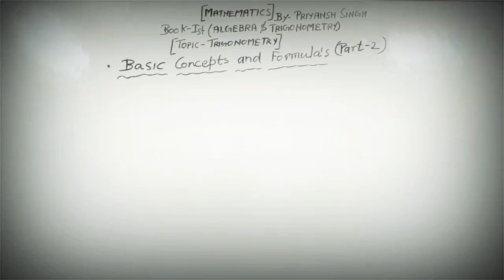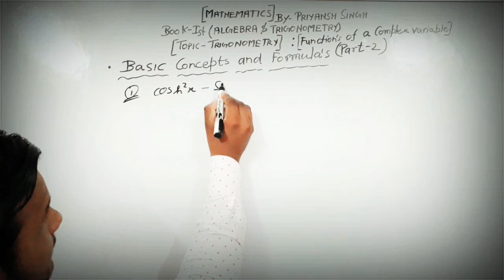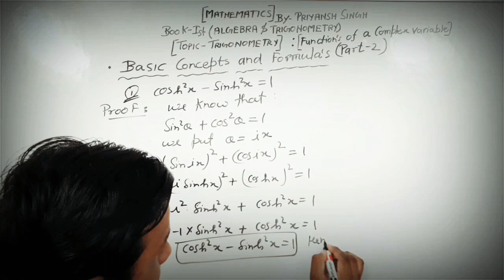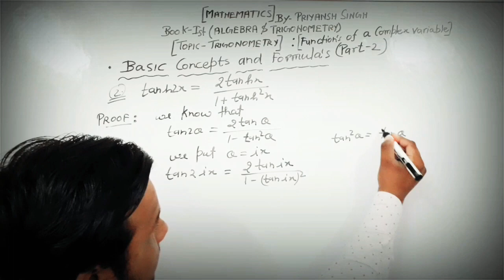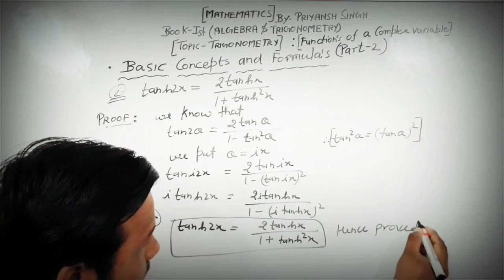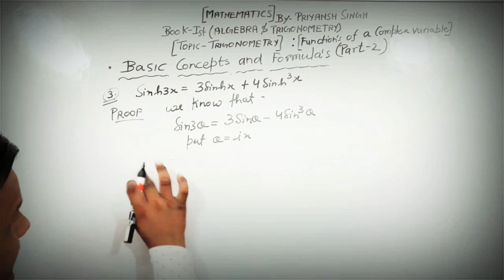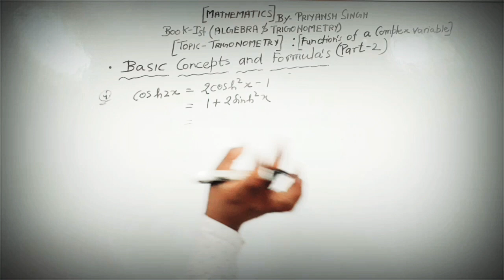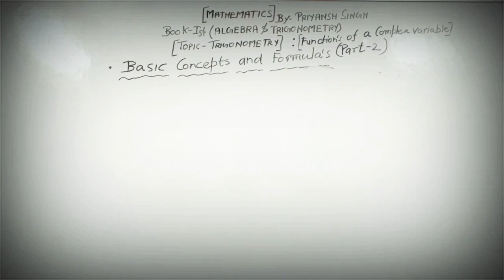Functions Of a Complex Variable (Part-2, Formulas&Questions)(BA/B.SC-1st YEAR MATHEMATICS):BOOK-1st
(BA/B.SC-1st YEAR MATHEMATICS):BOOK-1st- (Algebra&Trigonometry) : Basic Concepts and Formulas